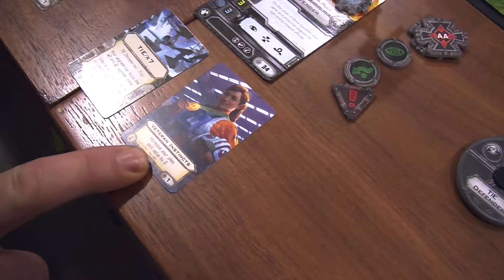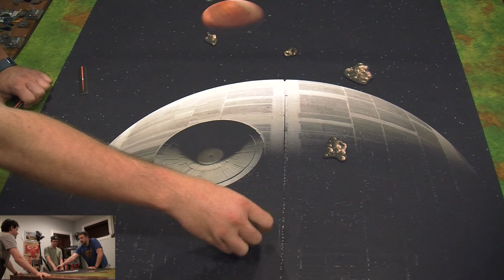X-Wing Combat Game 1 Scum Vs imperials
Josh Aron and My self get up into space with our first game of X-wing